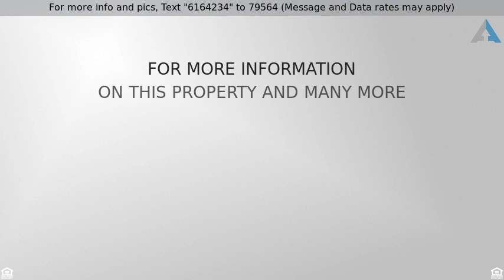Priced at $124,444 - 26339 HAMPDEN Street, Madison Heights, MI 48071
Home for sale in Madison Heights

Absolutely Adorable, Well Maintained, and Nicely Updated Home! This Sweetheart of a Home is Much Bigger than it appears from the road! Plus, it has so much to offer! Easy Flowing Flr Plan. Living Rm with Coved Ceiling and a Large Picture Window with Sliding Side Panels. Bathroom Gutted and Remodeled with Drywall, Flooring, Plumbing, Toilet, Vanity, and Shower Head and Lining! Attractive, Open Kitchen with Acid Washed Cement Counter-tops, Large Walk-in Pantry, and plenty of Cabinet Space! Spacious Dining Room with more Cement Counter-tops (perfect for entertaining Dinner Guest), Built-ins, and Door Wall to Trex Deck! Third Bedroom converted into Office/Utility Rm. Vinyl Replacement Windows through out most of house. Easy Care for Wood Like Laminate Flooring. Furnace rebuilt 2 yrs ago, Central Air Rebuilt 04/19. 100 AMP CB. Water Heater-2017. Garage with T-111 Siding (08/19), Insulated and Drywalled. All Major Appliances Included!! Short walk to "Huffman Park"! Super Convenient Location!